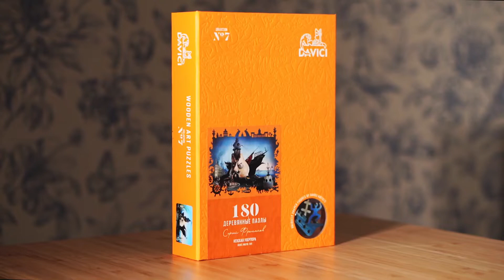Невская увертюра от DAVICI - Деревянный пазл, резные детали из фанеры, картина для сборки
В этом пазле вас ждет фантасмагорический сюжет, с множеством причудливых образов, навевающих страх! Здесь сплошные отсылки к Петру I и основанному им городу Санкт-Петербург. Стоит вглядеться в детали картины и все станет сразу понятно, ровно так же, как и непонятно.